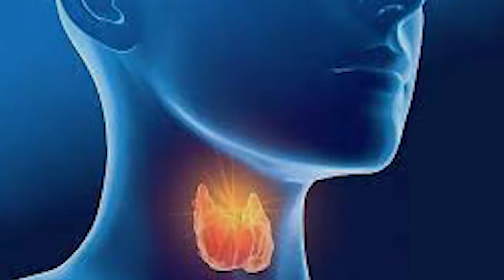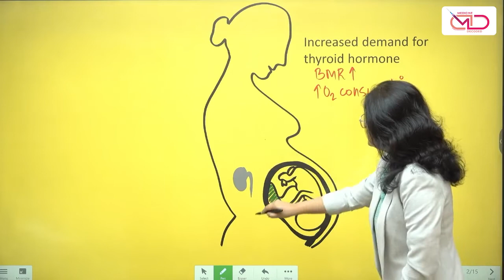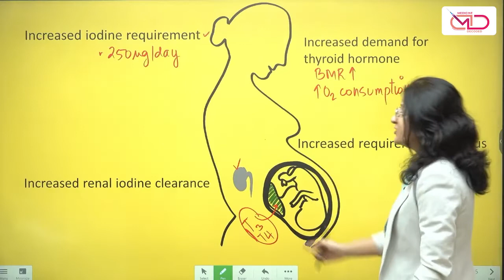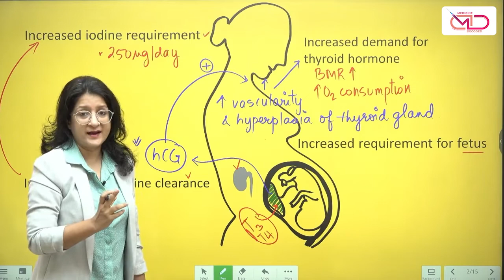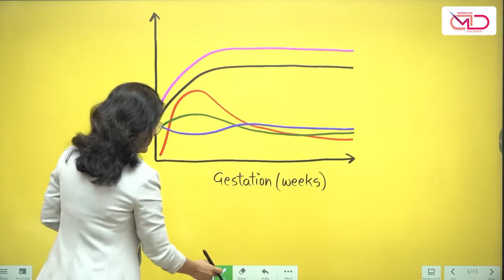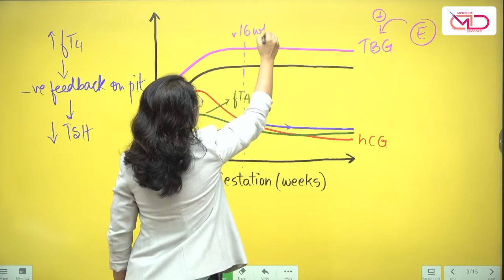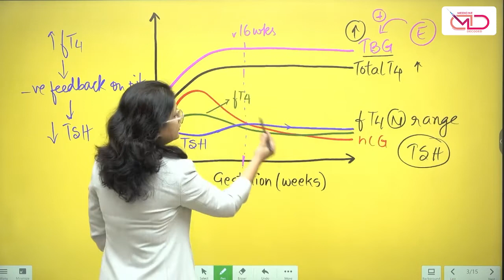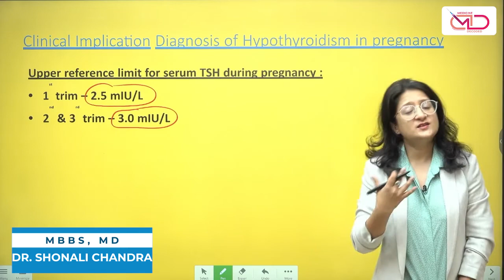Thyroid metabolism in pregnancy || Back to Basics || Dr. Shonali Chandra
To meet the demands of pregnancy for both mother and the fetus, maternal thyroid physiology undergoes significant adaptations. These changes are physiological and one must have a conceptual knowledge of the same to understand the clinical implications.